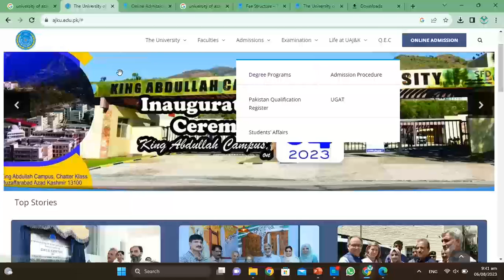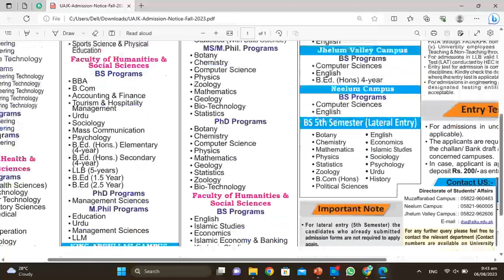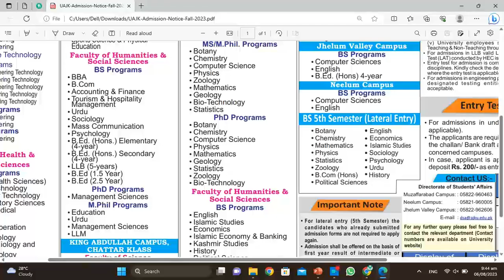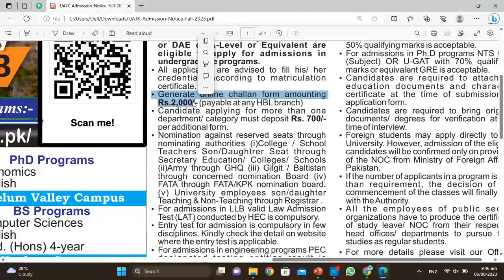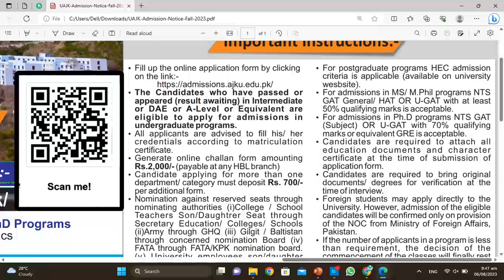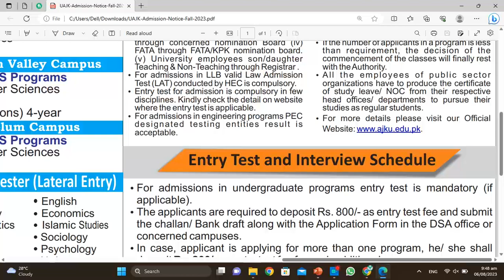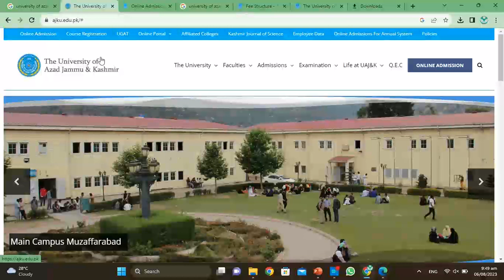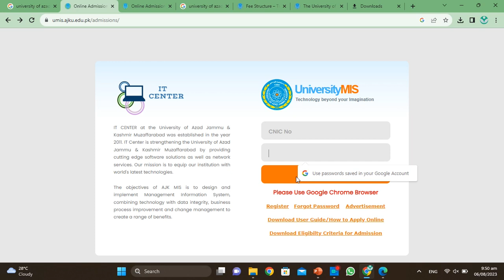AJK university muzaffarabad admission 2023 :How to get admission University Of Azad Jammu & Kashmir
University Of Azad Jammu & Kashmir Muzaffarabad admission office has announced that admission are open for session 2023. Online Admission applications are invited
How To Apply for University Of Azad Jammu & Kashmir Admission 2023:
Interested applicants are informed that University Of Azad Jammu & Kashmir, Muzaffarabad admission are open and you can submit the applicaiton at the earliest time. Detailed Application Process Eligibility criteria, How to apply Online for Admissions and Contact details are mentioned in the Alma Mater's official advertisement below and can also be found online at official website ajku.edu.pk
It is highly recommeded to contact the admissions office for further details.

University Of Azad Jammu & Kashmir UAJK Muzaffarabad Admission 2023 Last date
Last date to apply for University Of Azad Jammu & Kashmir UAJK Muzaffarabad admission 2023 is 31 August, 2023